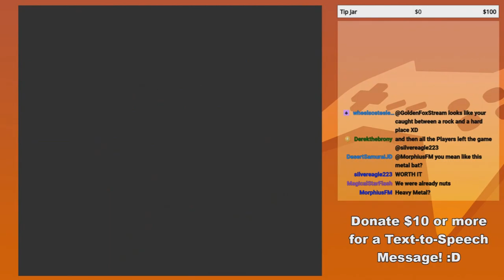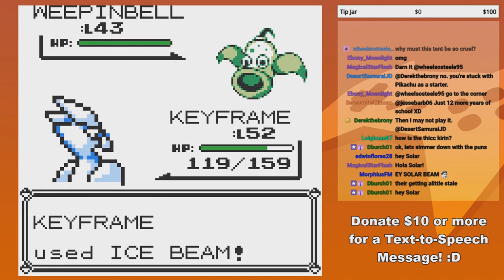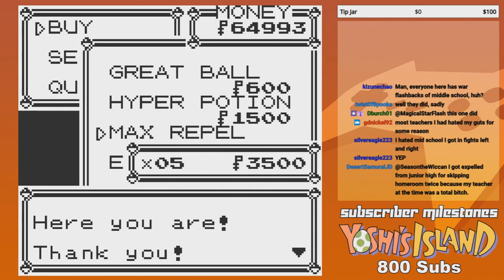GoldenFox Plays Pokémon Yellow Pt. 69